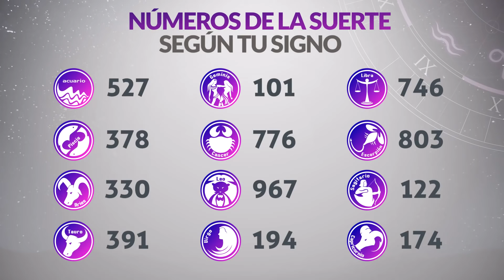Resultados Lotería de BOGOTÁ del Jueves 12 de Agosto 2021 | PREMIO MAYOR 🙀🚨💰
Resultado de la loteria de Bogotá Jueves 12 de Agosto de 2021
Loteria de Bogotá 12 de Agosto
Premio mayor Loteria de Bogotá 12 de Agosto
Resultado de la loteria de Bogotá doce
loteria bogota
bogota loteria
resultado bogota
sorteo bogota
resultado bogotá
bogotá último sorteo
resultado bogota y quindio
chance bogota
que jugo bogota
lotería de bogotá sorteo 2560
bogota resultado
bogotá sorteo
bogota sorteo
loteria de bogota resultado ultimo sorteo
sorteó lotería de bogotá
último resultado lotería bogotá y quindío
lot bogota ultimo sorteo
secos dela lotería de bogotá
resultado lotería bogotá quindío
resultado de bogota de hoy
loteria bogota ultimo sorteo noche
chance de bogota
premio mayor lotería de bogotá
bogota anoche
resultado de lotería de bogotá y quindío